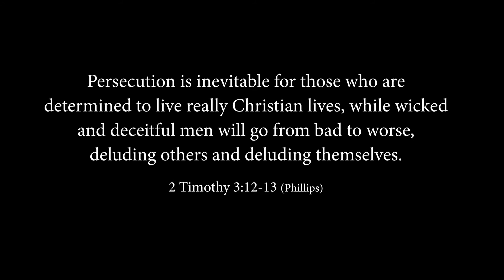As Stupid "Fact Checks" Get your facts straight (Christianity & Christian Life) Big Tech_Free Speech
Let's talk about getting our facts straight - and poke some fun at a whole lot of stupid.  Nobody deserves it more than the fact checkers!
FBLM is a group of Christian YouTubers creating entertainment with a message! Our episodes are like mini Christian movies about Christian Life, living out the Bible, and remembering to laugh along the way. Every purchase funds future videos:

FBLM Is on Rumble!